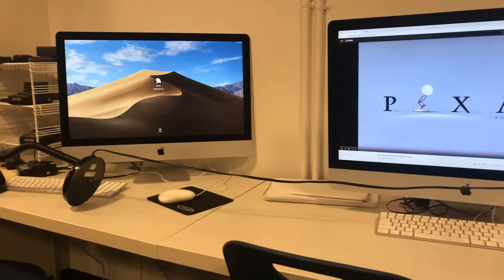A Lamp’s Light